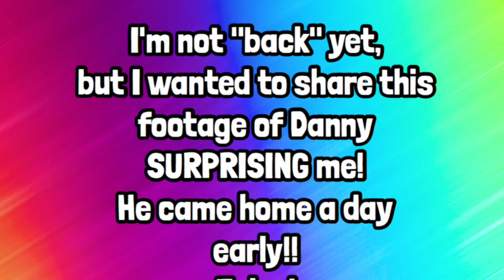He Surprised Me!